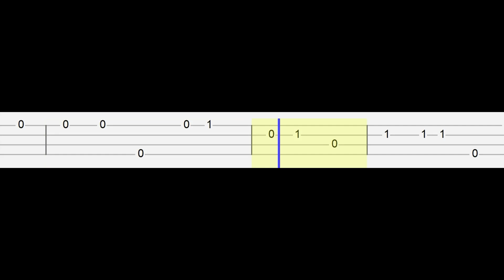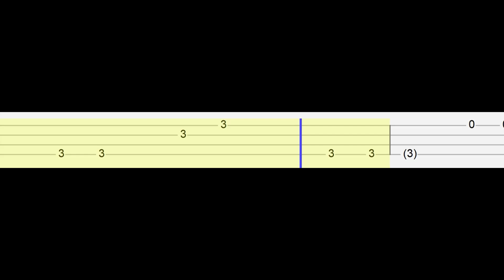O Christmas Tree - Christmas Songs & Carol (Easy Ukulele Tabs Tutorial)